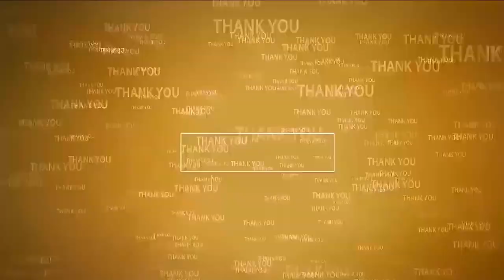కూల్‌... కూల్‌గా నెల్లూరు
- ఒక్క సారిగా మారిన వాతావ‌ర‌ణం
- ద‌ట్టంగా అలుముకున్న కారుమ‌బ్బులు
- సేద తీరుతోన్న ప్ర‌జ‌లు